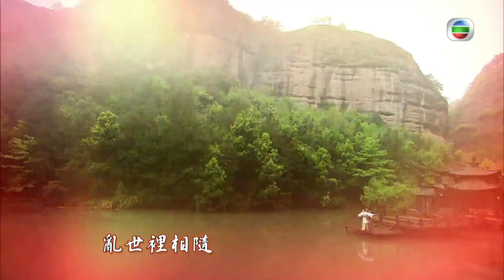[Eng Sub] 大太監 The Confidant 01/33 | 粵語英字 | Historica | TVB Drama 2012